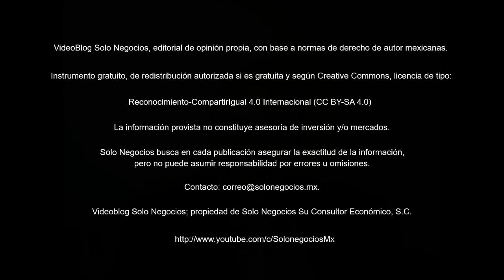[VBSN] VideoBlog Solo Negocios del 21 de junio de 2018, dentro del tema: Boletín Solo Negocios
Hoy con el título: Resumen del Boletín Solo Negocios del jueves, 21 de junio de 2018, de nuestra Área de Economía de la División Servicios Profesionales.